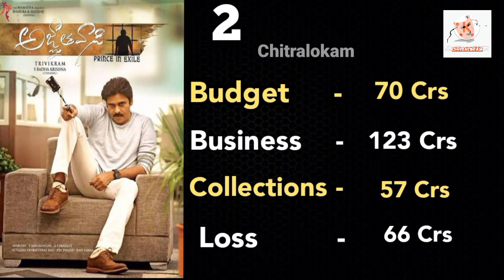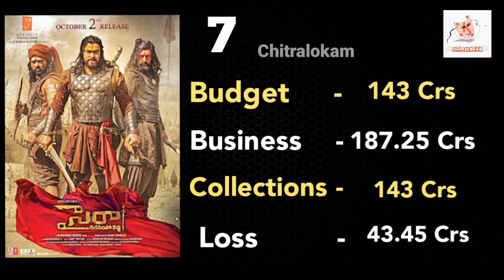Tollywood Biggest Disaster Movies Top 10 || తెలుగులో దిసాస్టర్ గా నిలిచిన టాప్ 10 మూవీస్